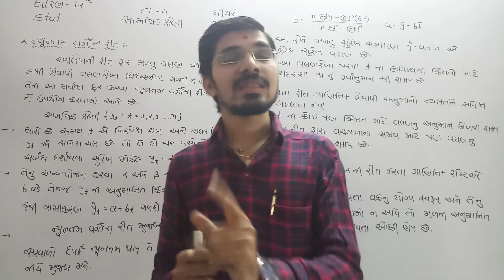Yogesh Sir STAT ધોરણ-12 CH-4 સામયિક શ્રેણી થીયરી ભાગ-5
ન્યુનતમવર્ગની રીતની સમજૂતી
YOGESH SIR 99250_60976